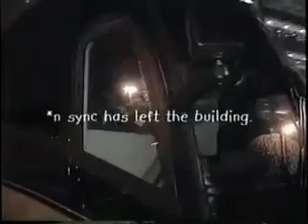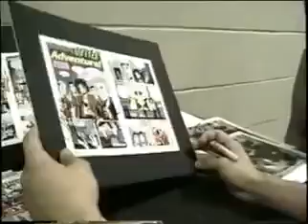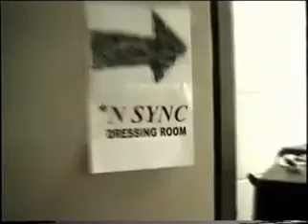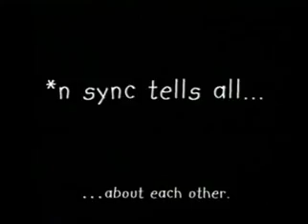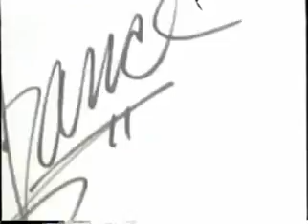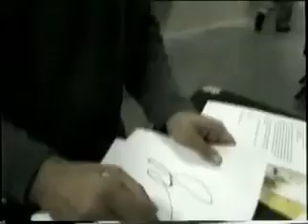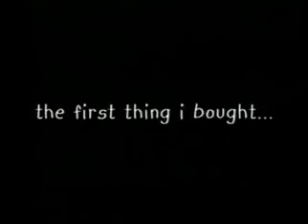NSYNC/Justin Timberlake PPV live Concert 1999